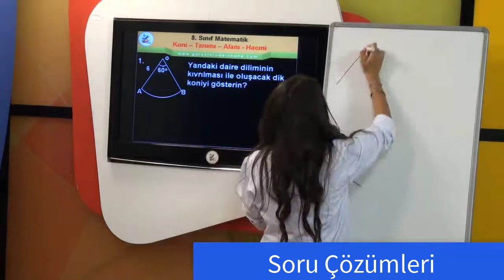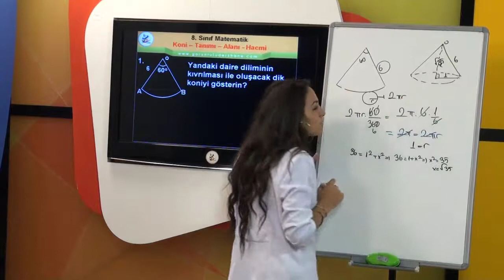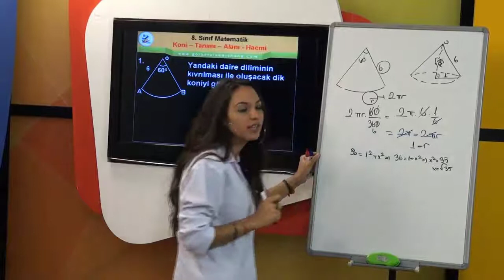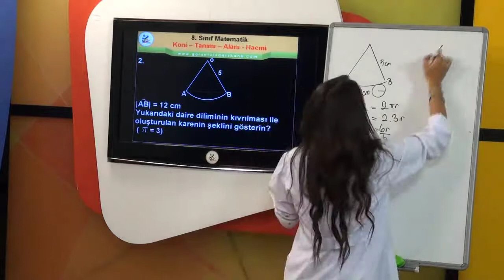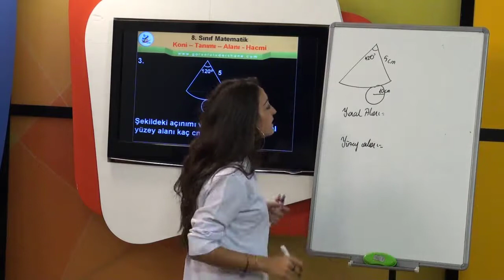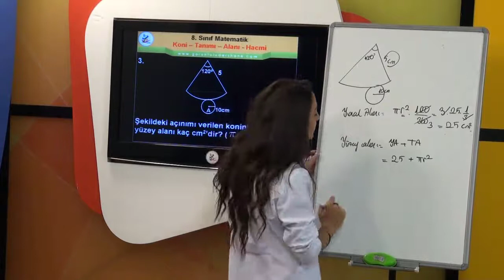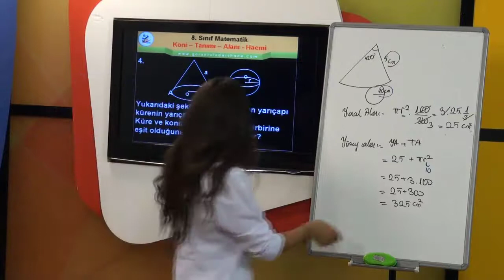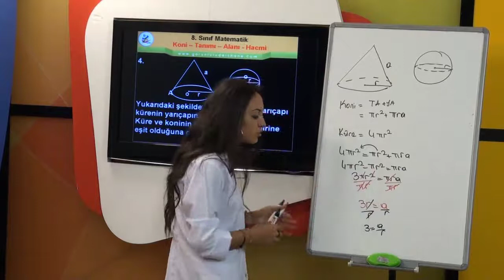2022 Liselere Giriş Matematik Konu Anlatımı, 2022 LGS Matematik Konu Anlatımı ve Soru Çözümleri